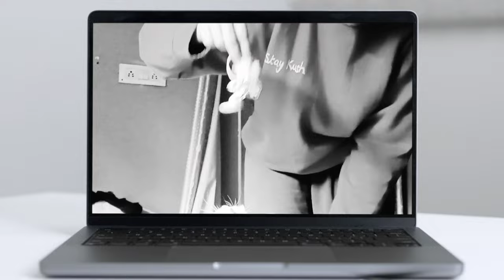Married Life|Something close to my heart ❤️|Vc4#vlog#324|B&W|Love you Ma.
If i could express my feelings through my videos then this would be a very close expression.